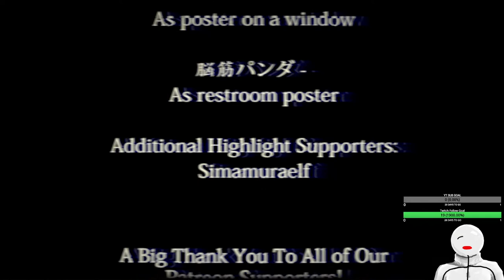The Convenience Store - Want to buy something? [EN/ID]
I'm working in this store so I can eat

Laptop specs:
-NVIDIA 950M
-i7-4750HQ
-8GB RAM
HDD 1TB